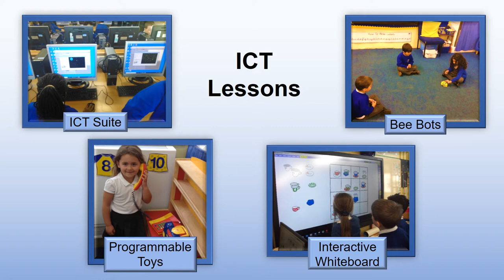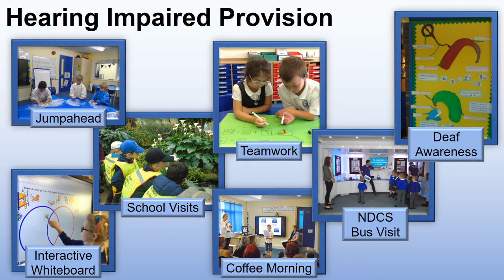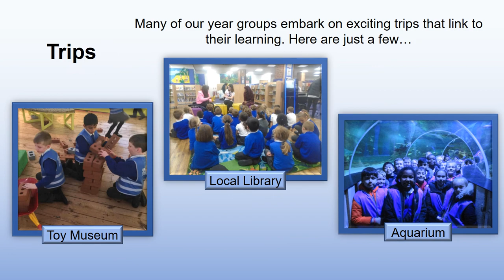Pelham Primary Whole School Virtual Tour 2020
Welcome to the virtual tour of Pelham Primary School.
Take a look around our school and find out a bit more about us.